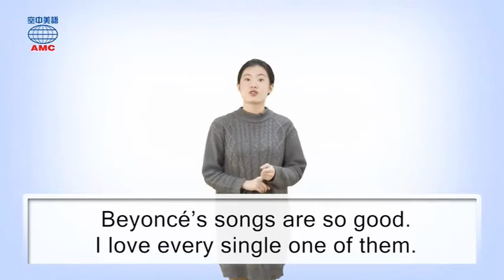2018年04月號Unit7-2【K-pop 超新星—— BTS 防彈少年團強勢來襲】-Magic Box